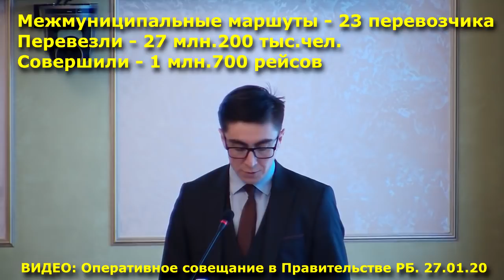"Хабиров справится с транспортом или угробит его?". "Открытая Политика". Выпуск - 169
Хронометраж выпуска:
00:14 - Чиновничий туризм.Любимая Австрия;
04:15 - БашРТС: грабёж продолжится?;
09:12 - Конкурсы - вне конкурсов?;
17:17 - Молочные берега Хабирова;
19:22 - Транспорт: будем дожимать!;
34:13 - Туристическая пассивность;
37:17 - Сибайская ёлка - вне конкуренции...;
42:52 - Даже экскаватор против...